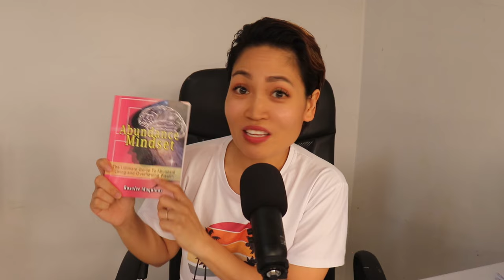I asked my multi-millionaire friend how to get RICH.. his answer shocked me! Salee | Buhay sa Canada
When I sat down with my multi-millionaire friend, eager to learn the secrets of his financial success, I expected him to share strategies on investments, businesses, or perhaps the latest trends in real estate. Instead, his response took me by surprise. He didn't start with money at all.

He looked at me and said, "If you want to get rich, focus on your mindset first. Wealth is built in your mind long before it appears in your bank account. Develop the habits, the discipline, and the belief that you're already wealthy—then take action. The money will follow."

It wasn’t about the latest stock tip or the next big business idea; it was about transforming how I think and approach life. His answer wasn’t technical—it was foundational. He told me that mastering my mindset, building unwavering confidence, and constantly seeking personal growth were the real keys to unlocking wealth. The money, he said, was just a byproduct of living with the right perspective and purpose.

This perspective shift completely changed how I view success and wealth. It wasn't just about chasing money; it was about evolving into the type of person who attracts it effortlessly.

Sharing my journey from being a Filipino nurse in Canada to becoming an author, entrepreneur, and video content creator.

Learn from my mistakes and follow along and learn about life, business and more.

🔍 early retirement, financial freedom, smart investing, OFW financial planning, retirement strategies, OFW income, financial security for OFWs, OFW success tips, retire early as a millionaire.